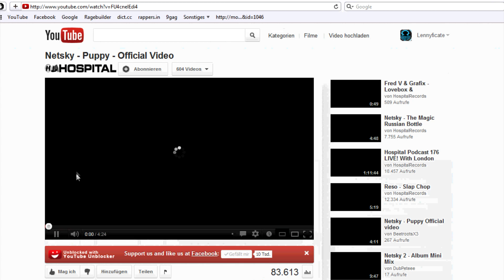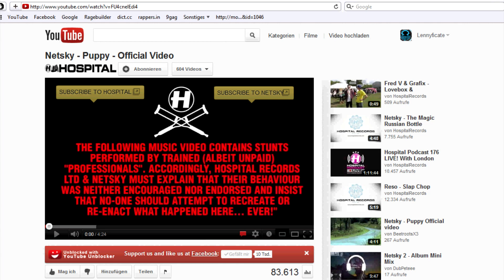YT VIDEOS FREISCHALTEN -- Keine Probleme mehr mit der Gema!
Das praktische Addon YouTube Unblocker ist super einfach zu installieren und schaltet jedes von der Gema gesperrte Video auch in Deutschland frei! Kostenlos, werbefrei, legal!

1.: Gehe auf die Seite mit dem Browser deiner Wahl und lade per Klicken auf "Download" das Addon für deinen beliebigen Browser herunter.

2.: Bestätige den Vorgang (wenn nötig)

3.: Schaue dir endlich ohne jegliche Einschränkung alle Videos auf YouTube an! Das Addon macht alles automatisch.

Viel Spaß